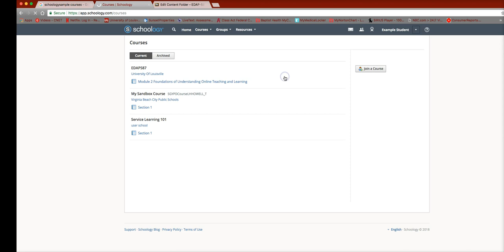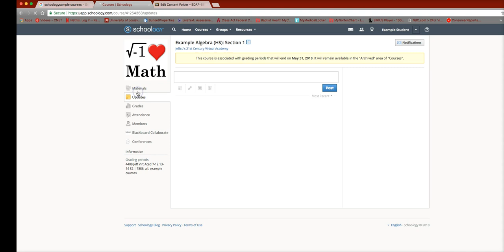NEW Directions Module 4